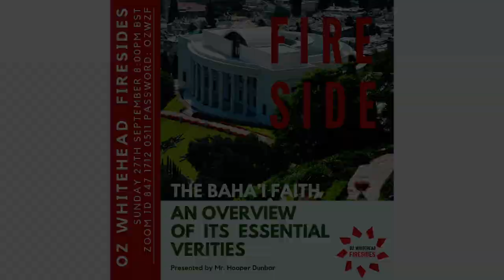"The Baha'i Faith-an Overview of its Essential Verities”, by Mr Hooper Dunbar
The talk aims at a clear presentation of some basic Baha'i teachings as set forth by Shoghi Effendi in his various writings. The central issue is the relativity of religious truth and the progressive character of Divine Revelation. I will then explain something about the position and station of the Manifestations of God throughout the ages and in this Day.

Mr Hooper Dunbar has been a Baha'i since 1956 in his youth. Served in a number of capacities on Baha'i institutions. Well known as a Baha'i speaker.